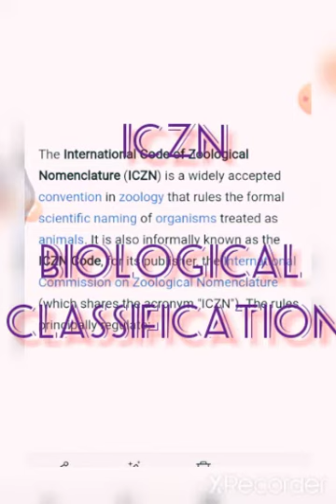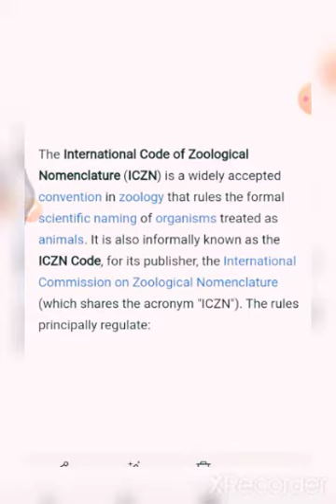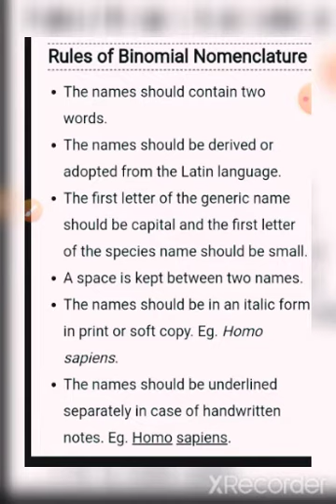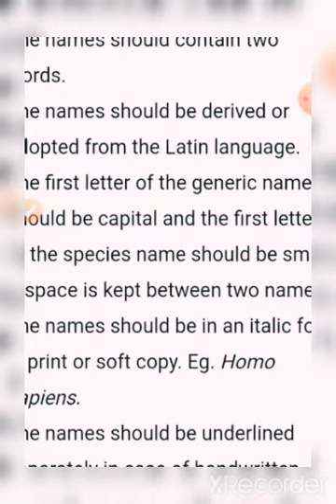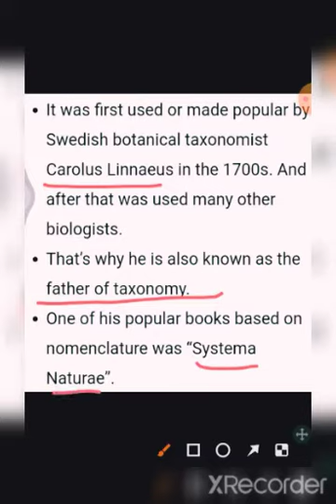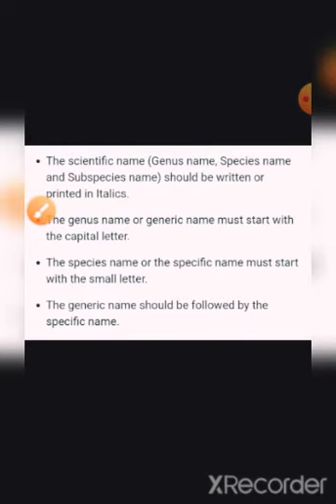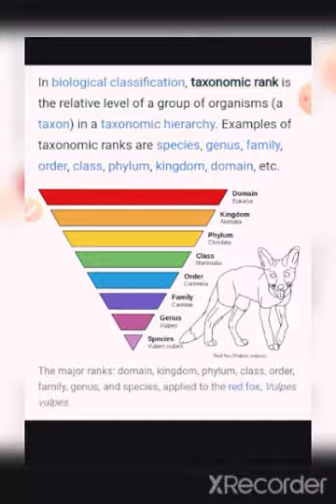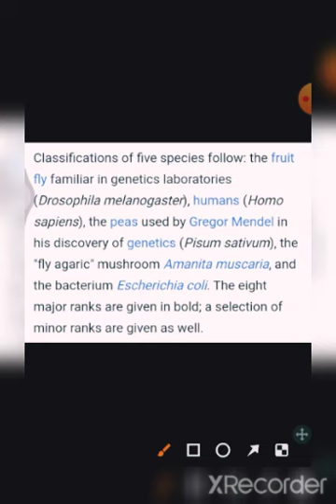ICZN & Biological classification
Red Fox _ Vulpes vulpes